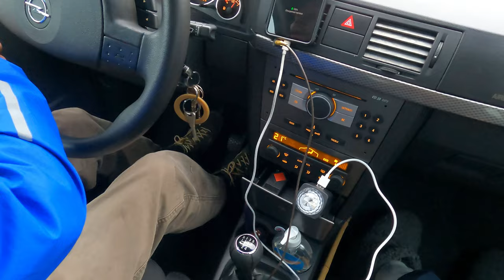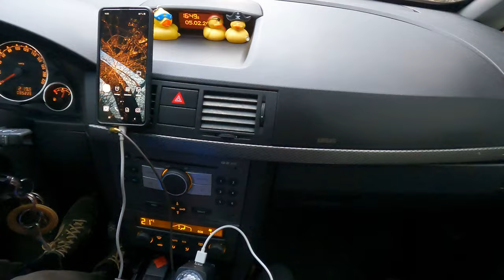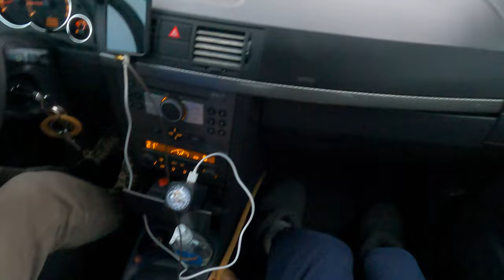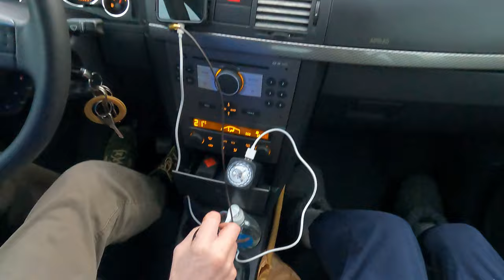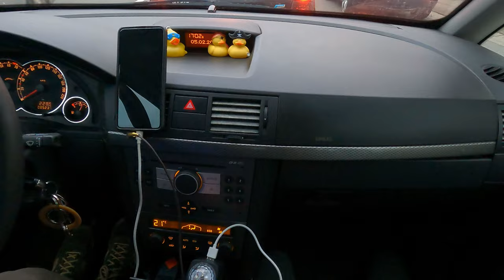Embarque avec moi dans une Opel Meriva de 2009 : un monospace compact et pratique.